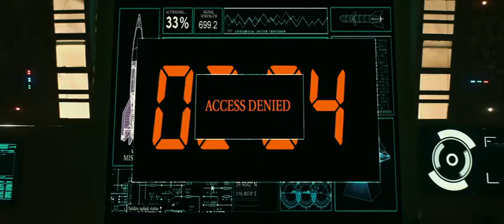SPY Trailer (Hindi) | Nikhil Siddharth ASIM MOVIE TV